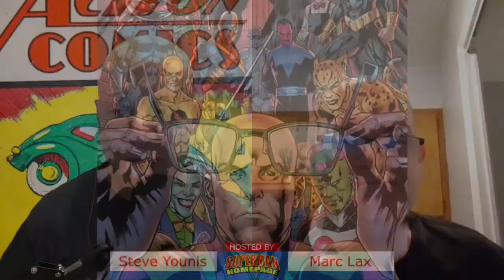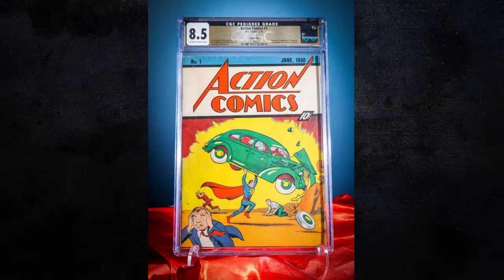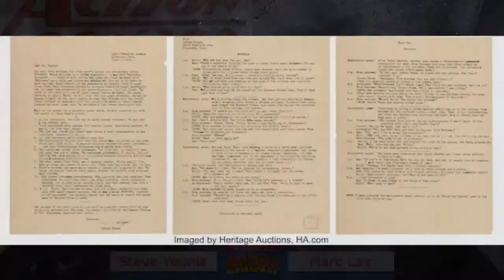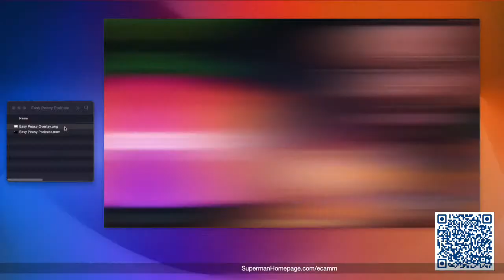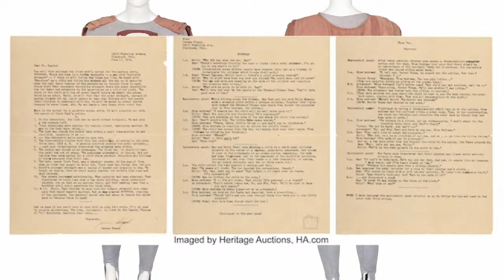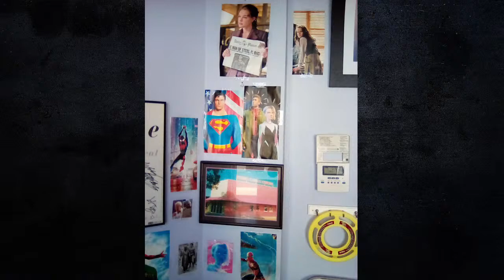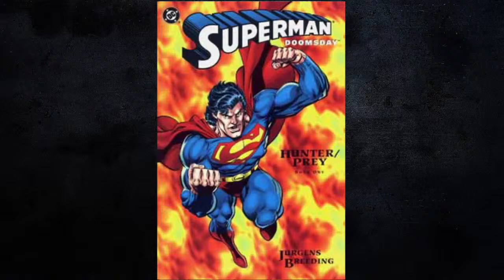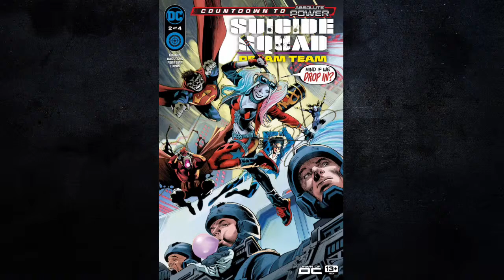David Corenswet on the Vibe of New "Superman" Movie (April 8, 2024) - Superman Homepage Live!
In this episode we discuss James Gunn debunking villain rumors for new "Superman" movie, David Corenswet's comments on the vibe of the new film, Craig Gillespie in talks to direct "Supergirl: Woman of Tomorrow" movie, the latest Superman comic books, Part 1 of our "Analyzing Superman's Costume" series, your favorite Mr. Mxyzptlk comic book covers, and much more.

At 7.30pm PT on Monday nights, the Superman Homepage hosts a one hour live show for Superman fans to come chat about all the latest news surrounding the Man of Steel.